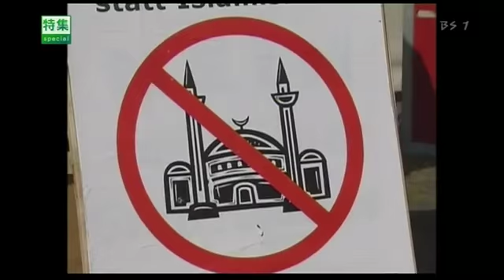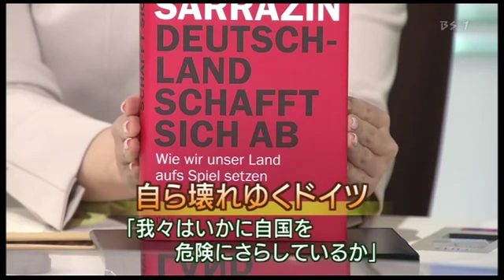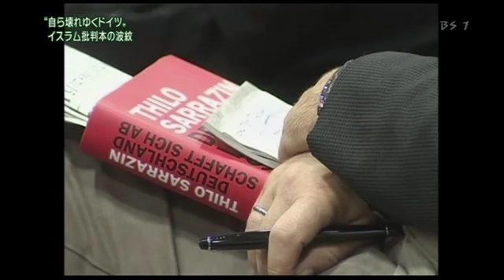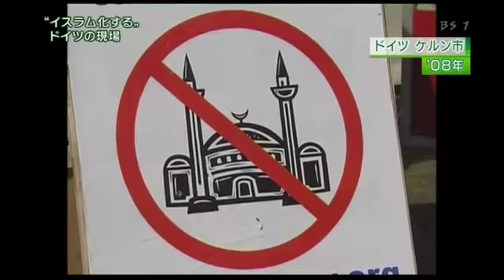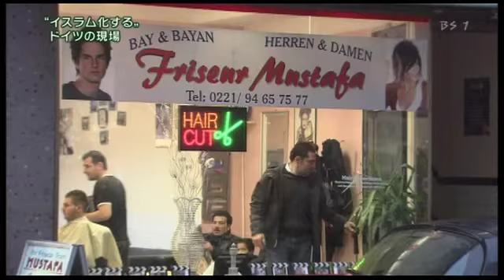移民亡国ドイツ